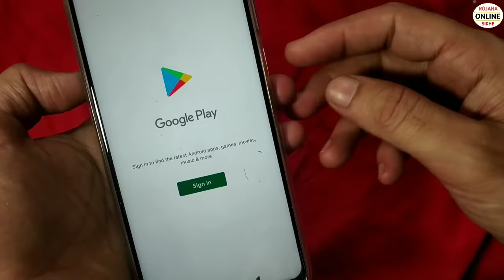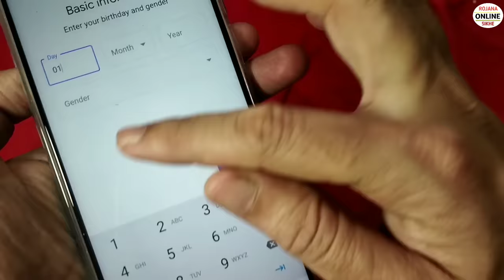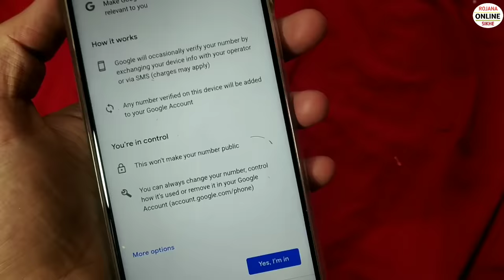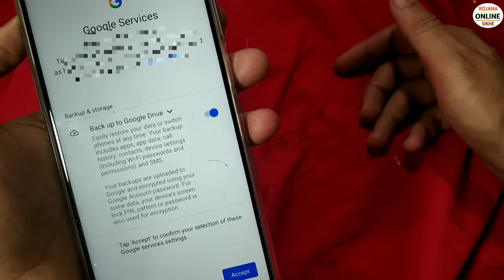kisi bhi mobile ka play store ki id kaise banaye || By Rojana Online Sikhe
kisi bhi mobile ka play store ki id kaise banaye - aaj ke is  tips and tricks in hindime humne android mobile me play store id play store ki id kaise banaye bataya hai. Aagar aap bhi search karte hai how to create play store id, create play store id, to aaj is video me play store par id kaise banaye aapko hum batane wale hai aap play store par id kaise banate hain sikh jayenge how to make play store account.

Quaries Solved::
play store par dusri id kaise banaye
naye mobile me play store kaise chalaye play account how to create google play account play store ki id kaise banaye
how to make play store id in hindi.